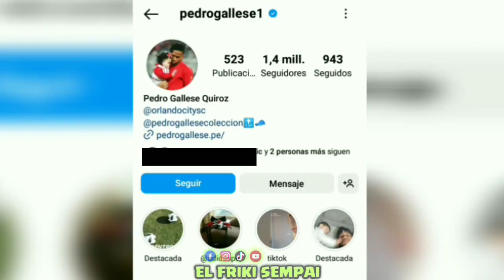Gallese Rompe Celular pero el también es Fan DE MESSI?